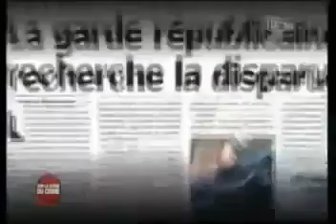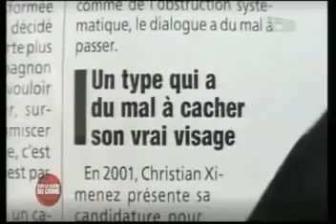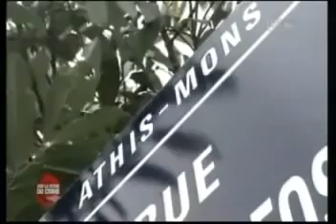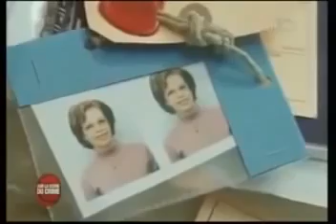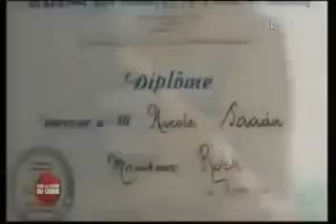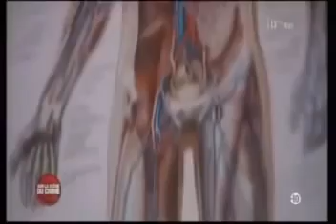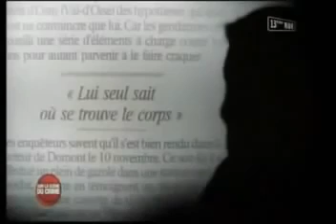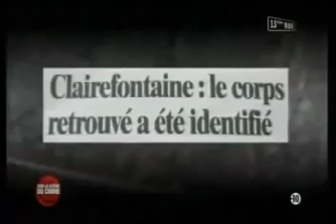REPORTAGES enquete scene de crime Le Dernier Tango complet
REPORTAGES Enquete Scene De Crime; Quel Brutalité Quel Choc +18 DOCUMENTAIRE CRIMES +18,Reportage,Enquêtes . Scène De Crime . REPORTAGES Enquete Scene De Crime; Quel Brutalité Quel.

de videos sur Un florilège d'histoires vraies, racontées par Pierre Bellemare. Les unes sont pathétiques et cruelles, . reportage sur les crips de los angeles .

19 juillet 2004. Le corps nu d´une jeune femme est repêché dans le canal de l´Ourcq à l´écluse de Fresnes. Le corps est ligoté par un ruban adhésif passant par le cou. Le lendemain,.